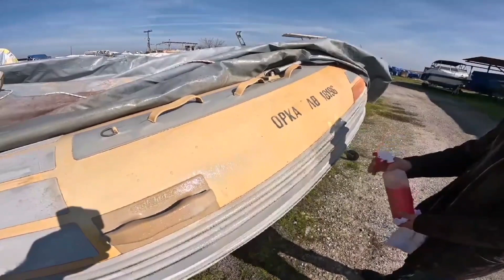Καθαρισμός σκαφών, Cleaner for boats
Σειρά καθαριστικών σκάφους. Βρισκόμαστε σε αναζήτηση συνεργατών χονδρικής πανελλαδικά, Επαγγελματικά προϊόντα της KremisChem, προϊόντα καθημερινότητας, περιποίησης, καθαρισμού του σκάφους, αποκλειστική διάθεση χονδρική, Πανελλαδικά δική μας!!! Η σειρά χημικών KremisChem είναι η παρακάτω
Dc01. Deep Clean βαθύς καθαρισμός για φουσκωτά σκάφη
Dc02 Deep Clean Cleaner for Polyester Καθαριστικό πολυεστέρα
Dc03. Deep Clean Cleaner for Bilge & Machine Καθαριστικό για σεντίνα & μηχανές
PMc01. Πολυμερική μεμβράνη UV και καθημερινό καθαριστικό για φουσκωτά σκάφη
PMc02. Deck Cleaner Πολυμερική μεμβράνη UV και καθαριστικό καταστρωμάτων Dw. Daily Washing Συμπυκνωμένο σαμπουάν για σκάφη και αυτοκίνητα.
Fu Fresh up Καταστροφικό οσμών. Ένα προϊόν που απορροφά και εξουδετερώνει τις κακές οσμές μέσα απο καμπίνες και μπάνιο με διάρκεια 96 ωρών.

Σε λίγες μέρες θα υπάρχουν άλλα 4 προϊόντα: Γυάλισμα κέρωμα φουσκωτών, Gelcoat . Γαλάκτωμα περιποίησης μπαλονιών με αντηλιακή προστασία. Καθαριστικό σκουριάς. Και καθαριστικό κιτρινίλας στην γάστρα.
 E-shop Ανταλλακτικά Αυτοκινήτων. Καθαριστικά σκαφών. Ναυτιλιακός εξοπλισμός. Gps βηθόμετρα Simrad - Lowrance,  Μηχανές θαλάσσης service κινητήρων, και ηλεκτρικών μηχανών, λιπαντικά, και γνήσια ανταλλακτικά Suzuki-Honda-Tohatsu-Yamaha-Mercury, Mariner